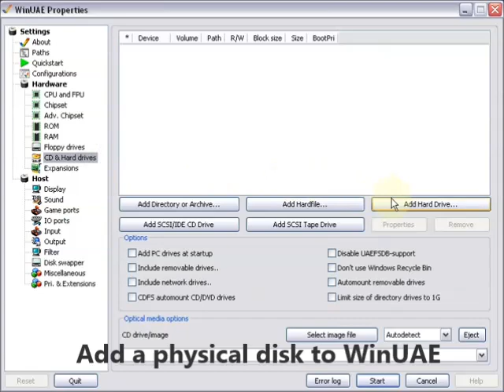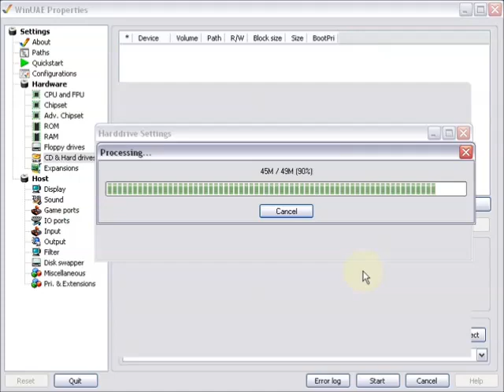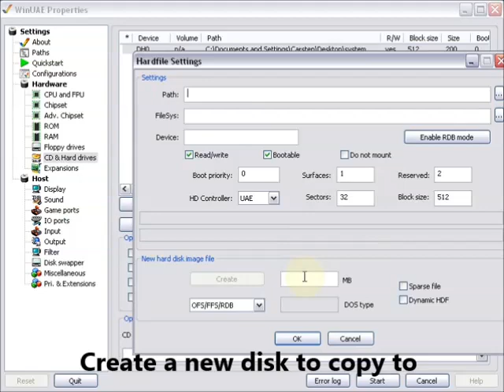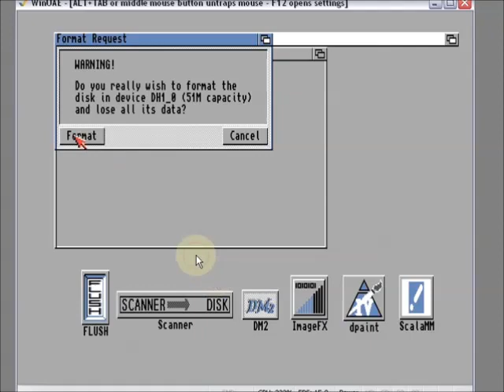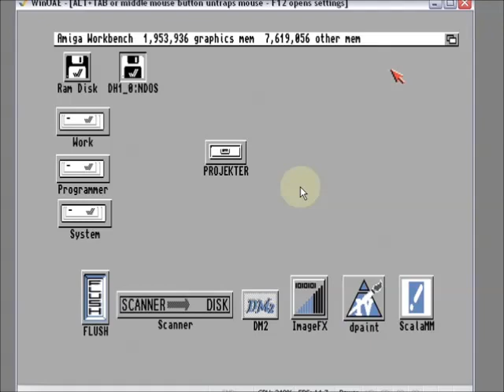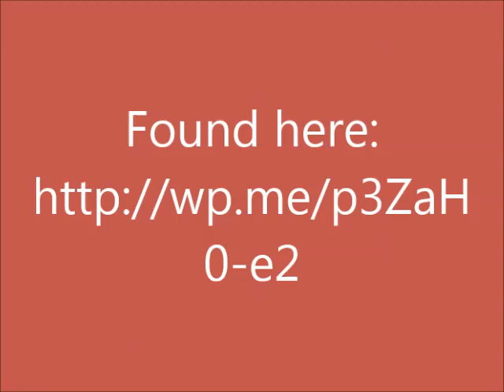Amiga make a backup of a SCSI Disk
This is a part of a tutorial Using WinUAE to make a dump of an Amiga disk.